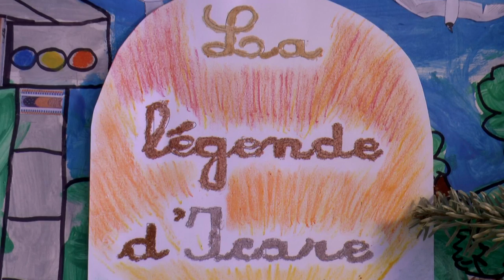la légende d'icare officiel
Version officielle pour les Icares du cinéma, coupe Icare Septembre 2017 au Touvet (38)
le film  est en compétition pour les Icares du cinéma...
Réalisé avec les élèves de CP/CE1 de l'école de Le Cheylas
(année 2016/2017)